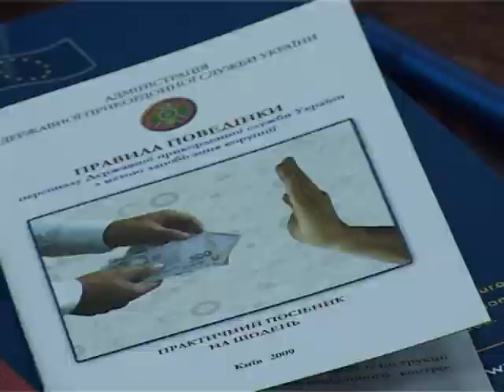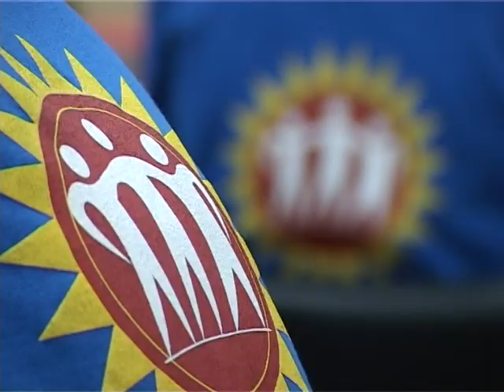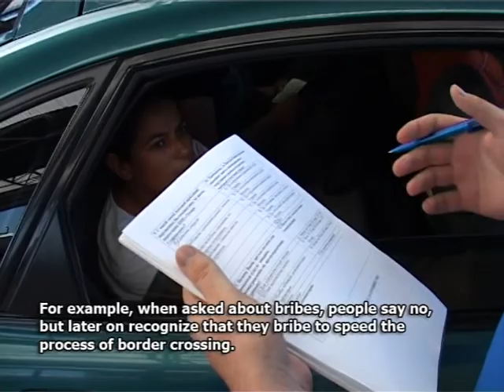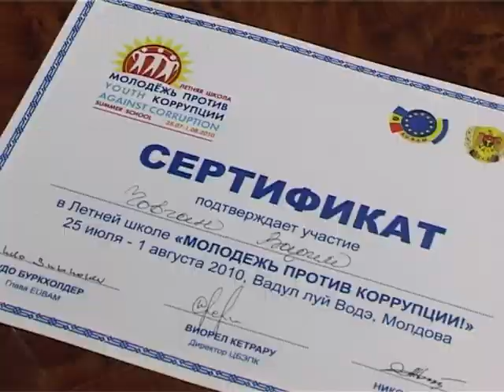Anti-corruption summer camp